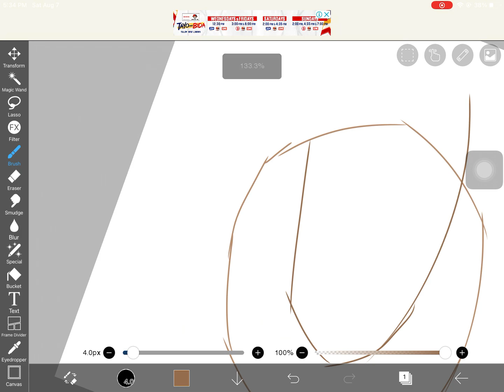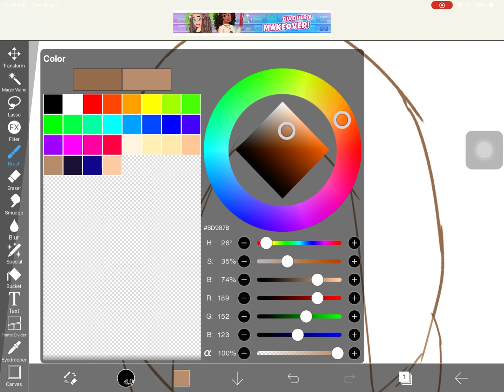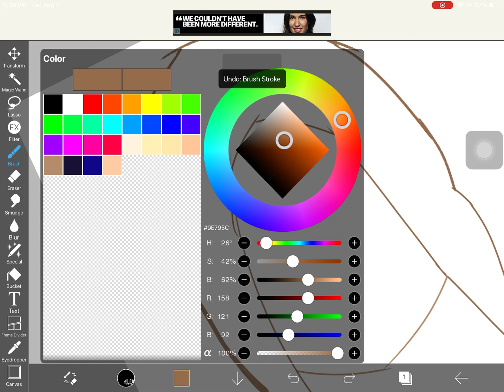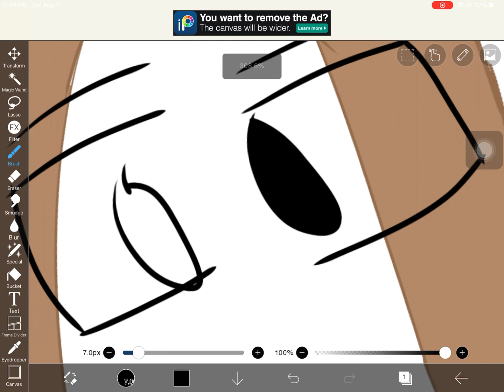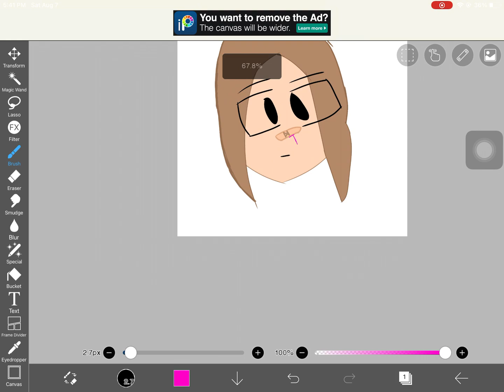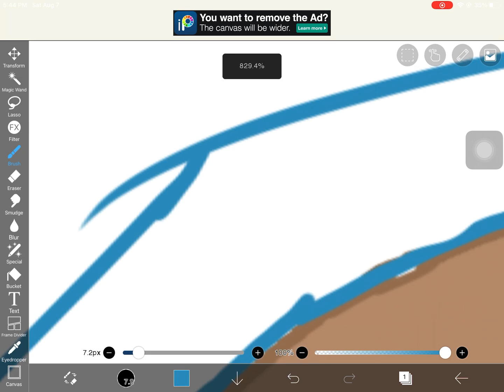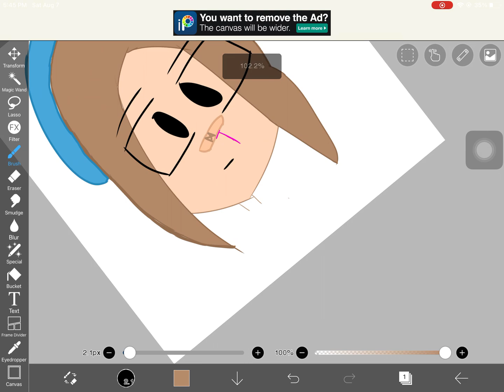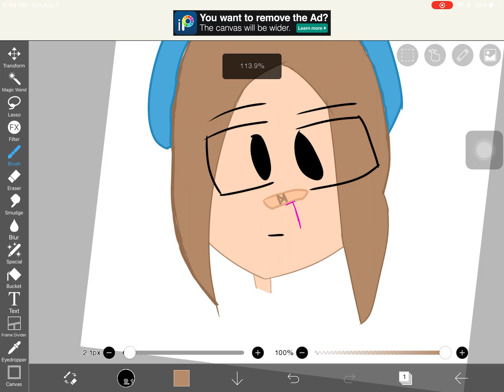Fan art for @Tōru Oikawa